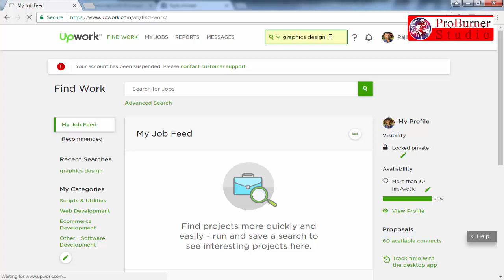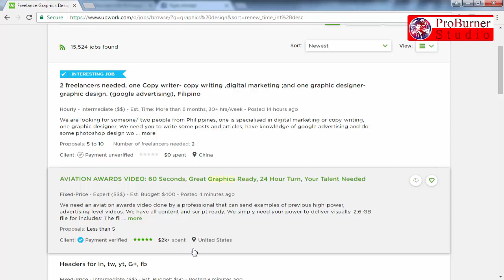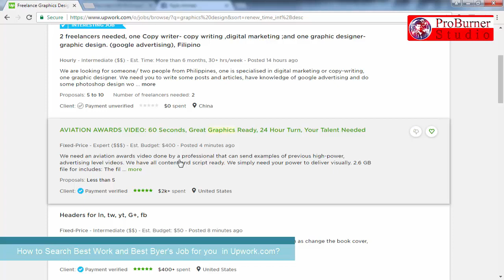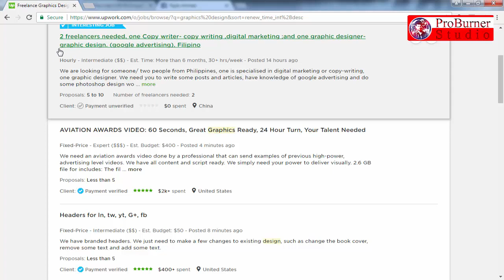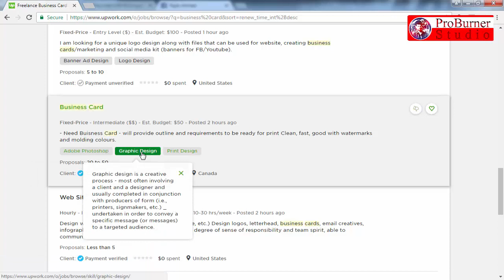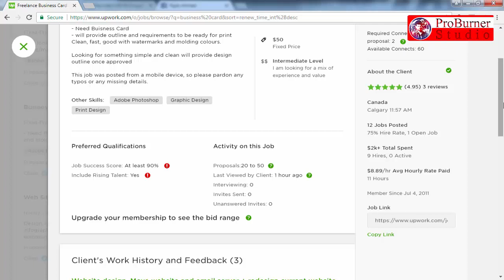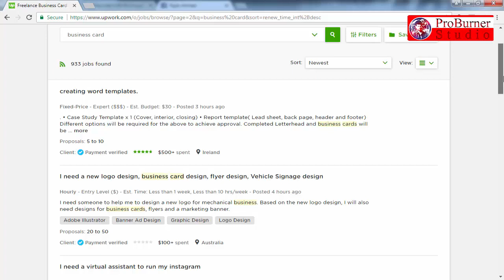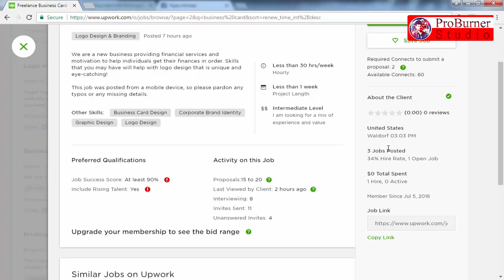how to advance Job search and find job on upwork.com 2017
Hello Everyone!
Please Welcome ProBurner Studio. Now I will show you how to advance Job search and find job on upwork.com 2017 , which job will be good for your which job will most attractive, buyer profile, buyer rating, etc . How much You can earn from Upwork or Freelance Market Place as Freelancer Graphics Designer.
If You have any question Please Comment, I will Answer.